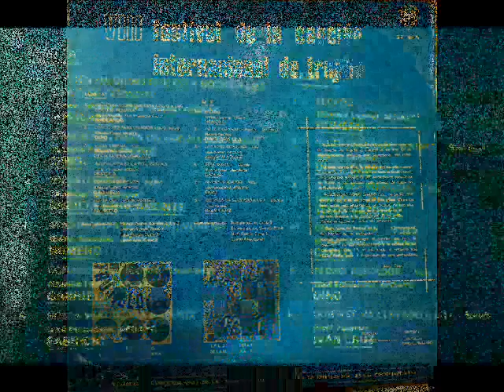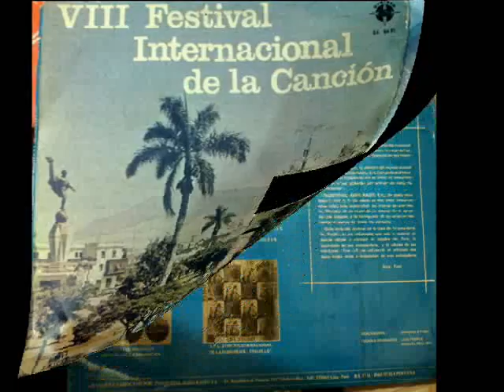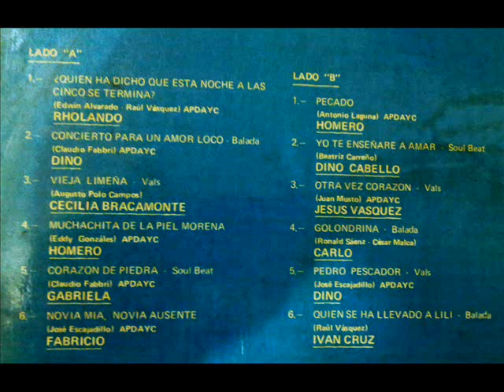Carlo - Golondrina - VIII Festival de la Canción de Trujillo 1973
VIII FESTIVAL INTERNACIONAL DE LA CANCION DE TRUJILLO
1973 PERU